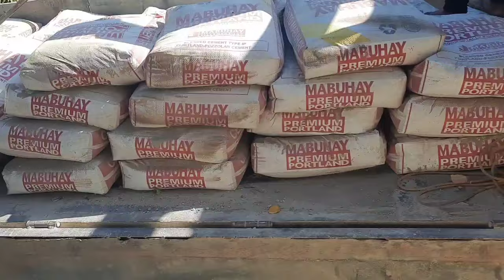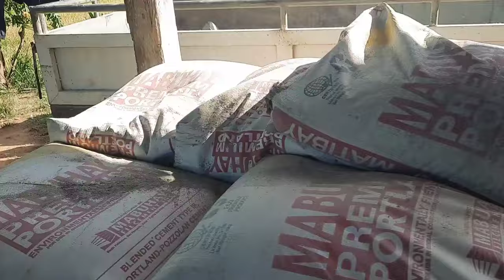NAKA PASOK SA BAHAY ANG DELIVERY TRUCK 🚚🚚🚚